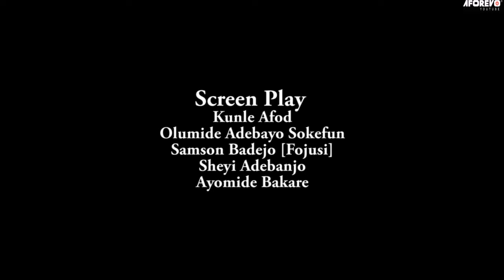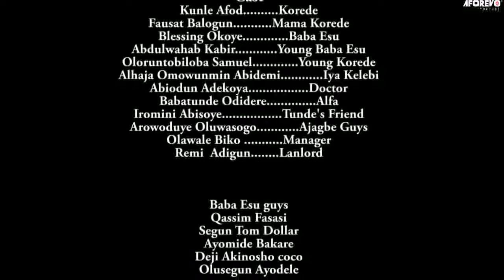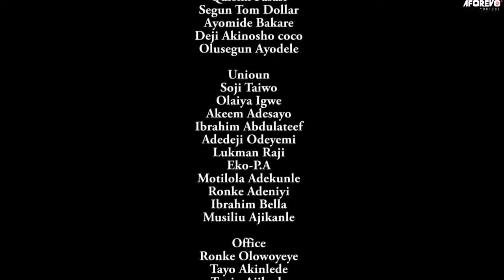KU IDA ( Fausat Balogun | Kunle Afod ) Full Nigerian Latest Yoruba Movie